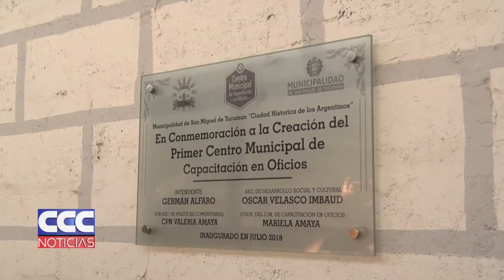Capacitación en oficios Se realizó la entrega de certificados a los beneficiarios